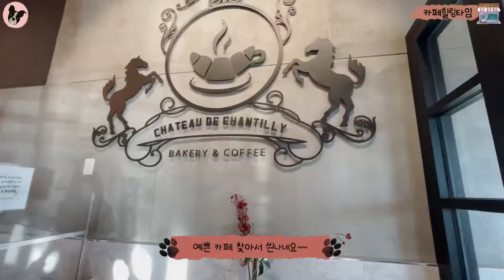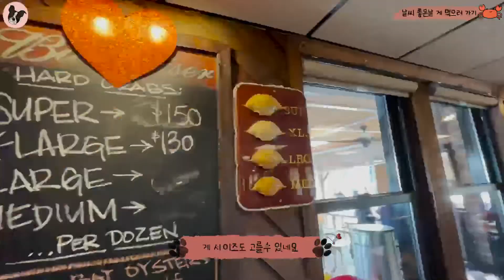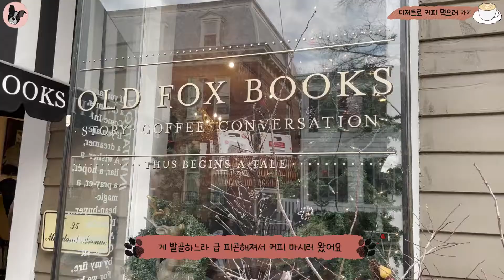[로지마마 Vlog] 예쁜 카페 가기, 아나폴리스 게 먹으러 가기, 차돌숙주김치라면 해 먹기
안녕하세요 로지마마입니다.

화창했던 어느날 아나폴리스에 게 먹으러 갔다왔어요! 아나폴리스는 게로 유명해서 먹어봤지만 엄청난 노동으로... 다음에 또 먹을지는 모르겠네요...ㅎㅎ
밥해먹기 귀찮을 때 라면에다 이것저것 재료 넣으면 요리처럼 되는 차돌숙주김치라면!!